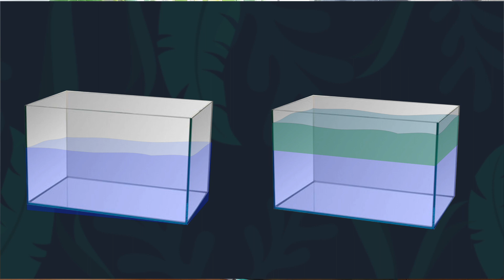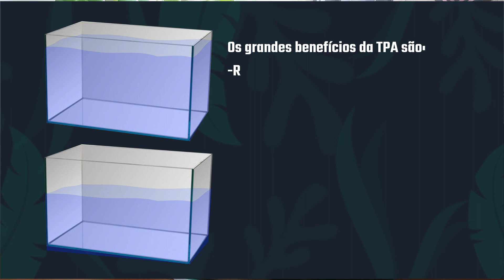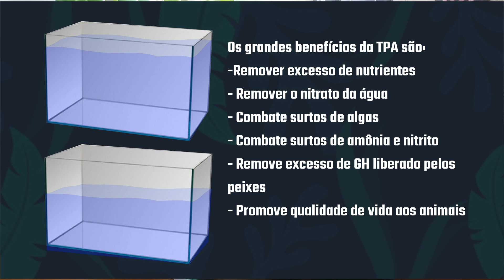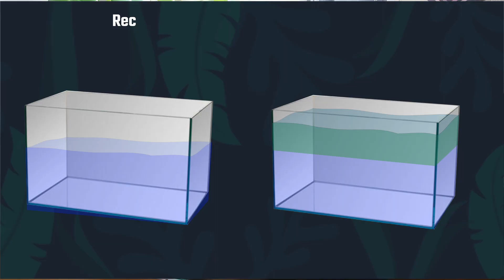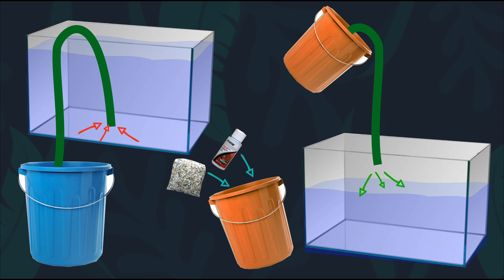🔴O que é TPA? ( GUIA do AQUARISTA INICIANTE )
🌿🐠Nesse vídeo eu mostro o que significa TPA e como fazer de forma correta e segura pra vocês, AQUARISTAS INICIANTES que possuem dúvidas de como fazerem de forma correta.

No vídeo eu explico também a importância dessa prática o os benefícios que gera para o aquário.

Espero que gostem do vídeo e se gostarem deixe seus LIKES, pois é muito importante pro canal. Comentem aqui em baixo o que acharam. Vocês acham que a TPA é realmente importante para os aquários? Deem suas opiniões!